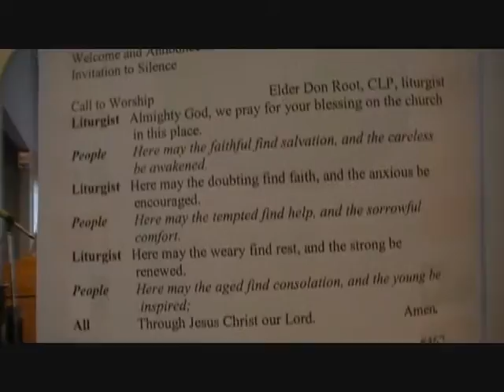20100718 1 Prelude - Annoucements.wmv